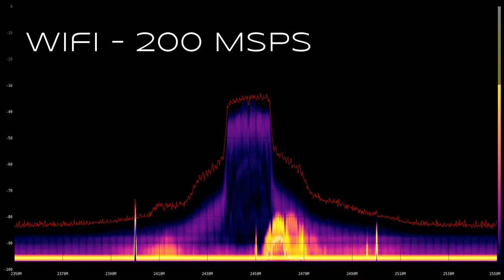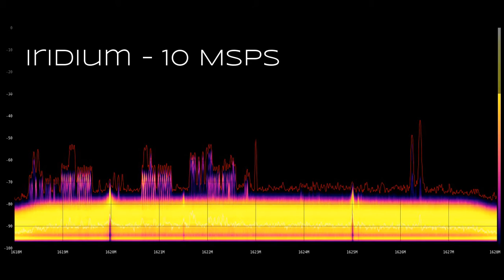RFNoC fosphor demo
Video showing of the display for a RFNoC fosphor block. Setup is Ettus X310 connected to host PC with simple gigabit ethernet.